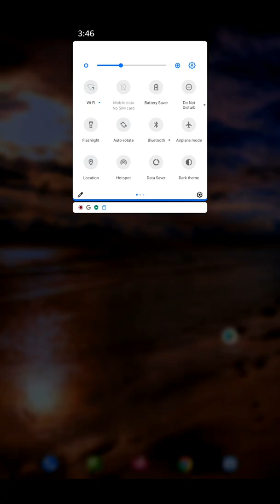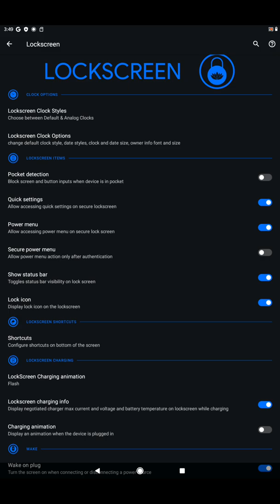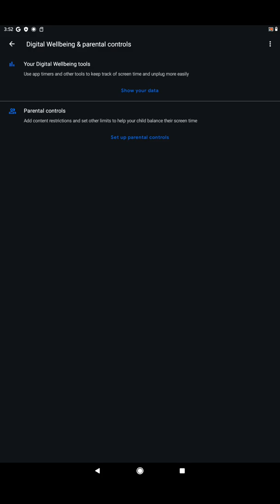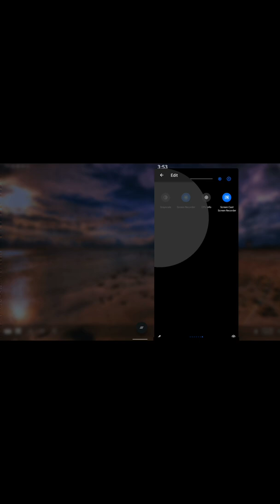Bliss v12.12 (Android Q 10) | Samsung Galaxy Tab A10.1 (2016) SM-T585 (gtaxllte)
TWRP Recovery الريكفري المعدل

Tutorial for install TWRP
تعليمات ازاي تركب الريكفري المعدل للتابلت

Gapps (Google Apps) برامج جوجل
DO NOT INSTALL IT
IT IS INCLUDED
مش محتاج لانه موجود مع الروم نفسها